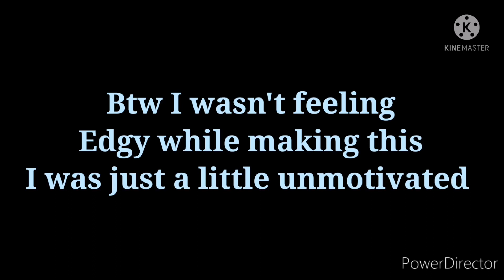Bloom animation meme (ft. Glitzy) [warning: flash, blood, glitch and trigger]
Don't worry about me or anything
This isn't a vent or I wasn't feeling psycho or edgy. I was um.. I just didn't know what to add, it all started with the eye in the hand part, because I didn't felt like I could draw a flower.. This took 3 days or something like that Idk.

Btw yes, Its glitzy because I didn't drew her like a long time.

I updated her also, I added her a bowtie on her head, I gaved a her a new hair style, I gaved her 2 tails (because why tf not-) and shit like that ect Idk. She also has white eyes now. (that doezn't mean shes blind ofc she can see-)

Theres no backstory of this or anything I just wanted to improve my skills and use some glitch effects ect. I was unmotivated like I said.

Btw that hair wind kinda makes me proud of myself yeeee 😵👌🏻🌌

Apps used:
Flipaclip (to animate)
Kinemaster
PowerPoint
(to edit)
Glitch video
(to edit it even more)
And video editor in one part (to use a glitch)

Glitzy the cat belongs to me/Pexziibelle rules

Ok c'ya